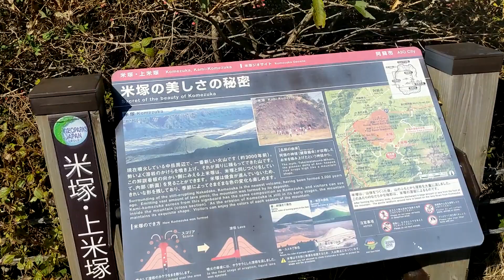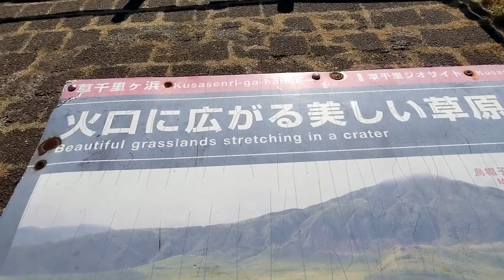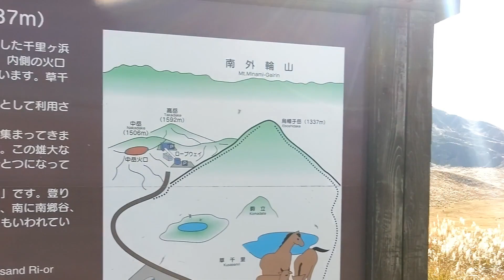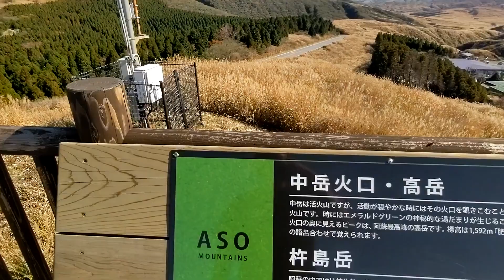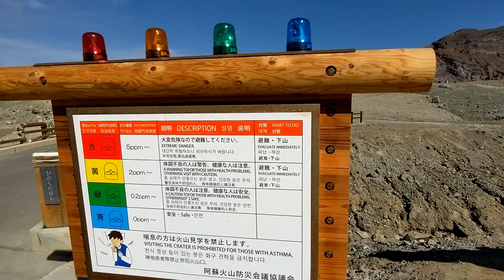【猫と旅行】阿蘇山は素敵な山です【熊本県】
阿蘇は外輪山だけではない
中央を攻めました
晴天なのに煙モクモクの中岳火口は絶景